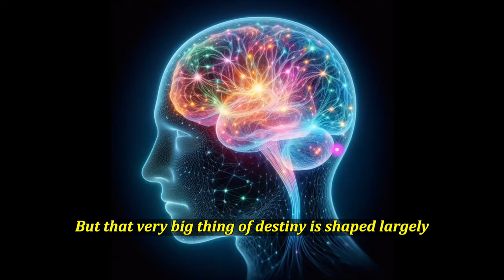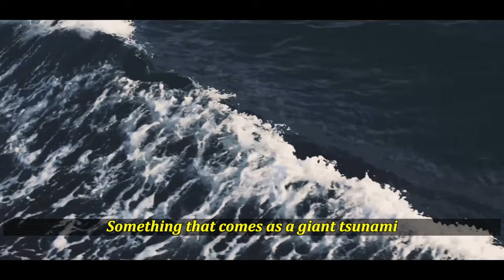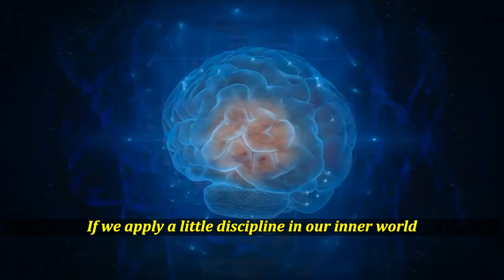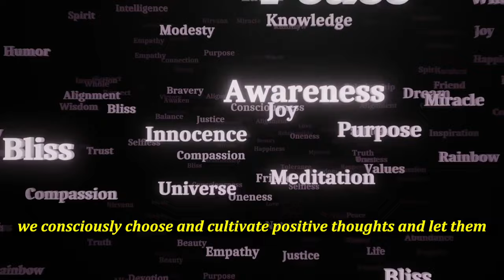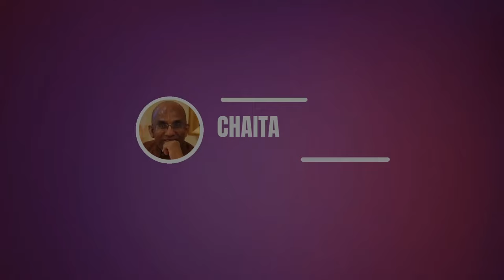The power of thoughts